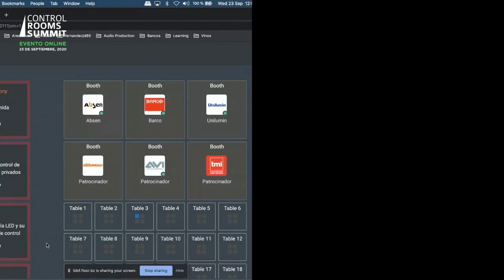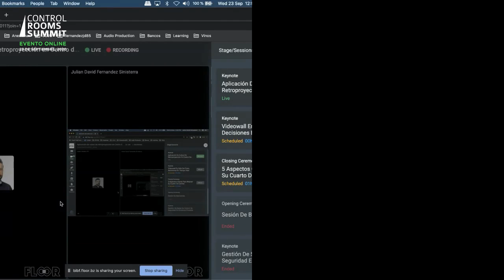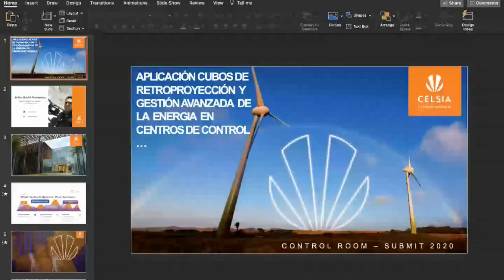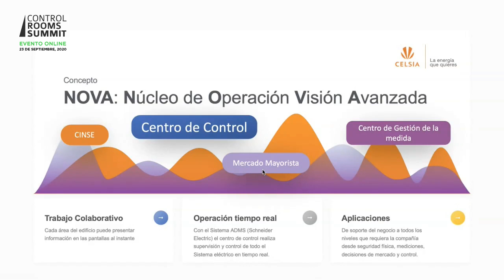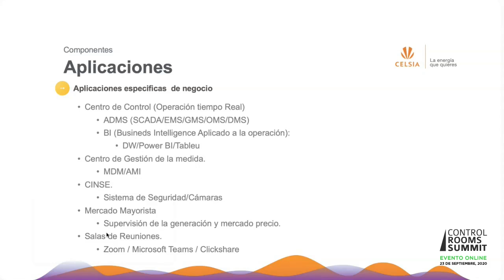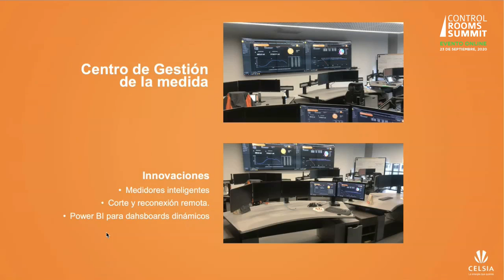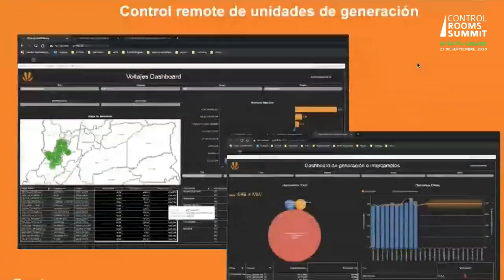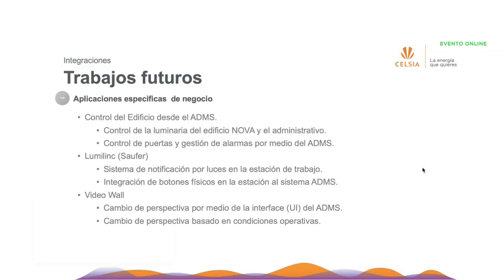Control Rooms Summit ::: Aplicación de cubos de retroproyección en Centro de Control NOVA (Celsia)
En esta presentación a cargo de Julián David Fernández Sinisterra, Análisis de aplicaciones en tiempo real (Real-time applications system administrator) de Celsia, se expone el caso de éxito del Centro de Control NOVA de Celsia. Evento realizado el pasado 23 de septiembre, modalidad virtual. Más información